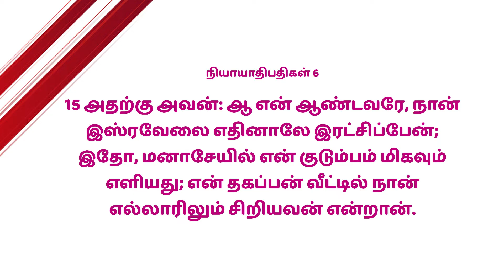Mahimai Neram | 23-02-2022 | Mrs. Vijila